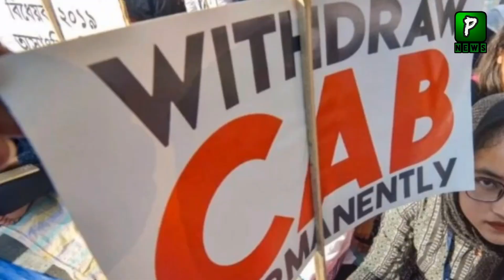javed jaffrey on nrc Message For Narendra modi || NRC india news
Bollywood actor  Javed jaffery on NRC has strongly criticized the controversial law of citizenship imposed by the Modi government, saying that India is a bit of a father. The controversial citizenship law in India faces strong opposition from other social groups, including the opposition, while anti-government protests are continuing in the country following the approval of the bill by the Indian president.